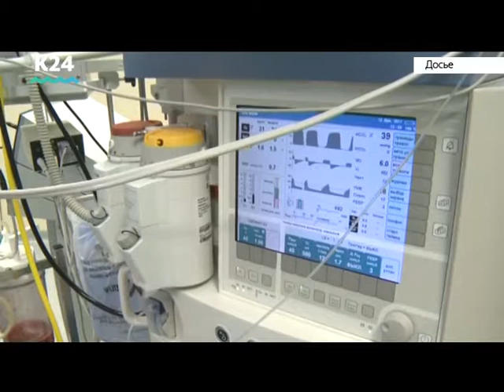Выпуски новостей от 13:00, 26 декабря